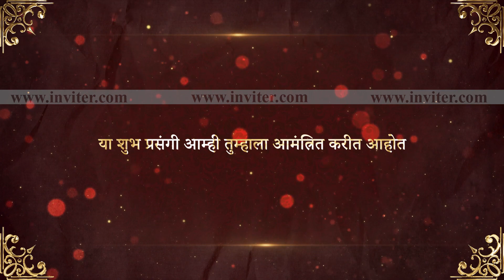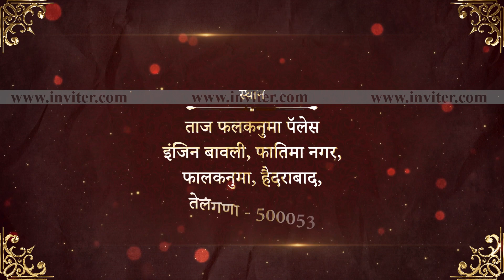Engagement Video Invitation in Marathi | Video Invitation Maker by inviter.com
Create your engagement video invitation by uploading photos, details, and music of your choice. Share it via Whatsapp, SMS, email and other social media.

engagement invitation
engagement invitation template
engagement invitation in marathi
engagement invitation online
make your own engagement invitations
indian engagement invitation
engagement ceremony invitation
engagement invitation video
indian engagement invitation template
engagement invitation video maker
whatsapp engagement invitation
e invitation for engagement
engagement invitation design
engagement invitation in tamil
engagement party invitations
online engagement invitation maker
engagement invitation sample
how to invite for engagement
engagement invitation maker
create engagement invitation
engagement invitation template indian
engagement whatsapp invitation
how to make engagement invitation video for whatsapp
whatsapp invitation for engagement
create your own engagement invitations online
engagement invitation song
engagement invitations australia
we are getting engaged invitation online
cocktail engagement party invitations
engagement digital invitation
engagement invitation wallpaper
funny engagement invitation templates
how to make video invitation for engagement
online video maker for engagement invitation
south indian engagement invitation
traditional engagement invitation template
christian engagement invitation
engagement ceremony invitation in marathi
engagement invitation hd
engagement invitation mail
engagement invitation template for whatsapp
engagement party invitations ideas
fall engagement party invitations
indian engagement party invitations
indian style engagement invitations
printable engagement invitations
ring engagement invitation
south indian engagement invitation template
unique engagement invitation ideas
what to write on engagement invite
digital engagement party invitations
engagement invitation banner
engagement invitation design indian
engagement invitation email template
engagement invitation in marathi for whatsapp
engagement invitation making
engagement template invitation
invitation for my engagement
lace engagement invitations
online invitation video for engagement
personalized engagement invitations
save the date engagement invitations
shutterfly engagement party invitations
you are invited to our engagement
best app for engagement invitation
best engagement invitation
creative engagement invitation
creative engagement invitation ideas
design your own engagement party invitations
elegant engagement invitations
engagement invitation app
engagement invitation muslim
engagement invitation photos
engagement invitation template online
engagement invitation with name
funky engagement invitations
invitation for engagement in english
marriage engagement invitation
modern engagement party invitations
online template for engagement invitation
simple engagement party invitations
best engagement invitation templates
cool engagement party invitations
create online engagement invitation
e invitations for engagement india
engagement e invite template
engagement invitation design ideas
engagement invitation design online
engagement invitation making online
engagement invitation model
engagement invitation party